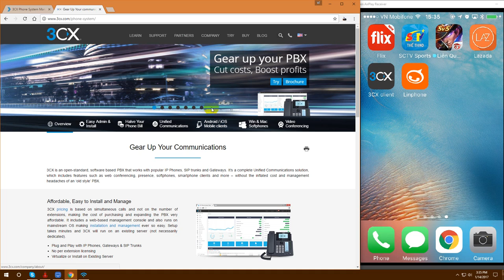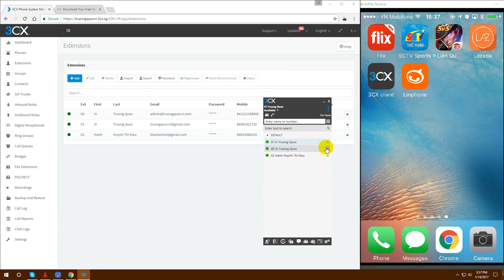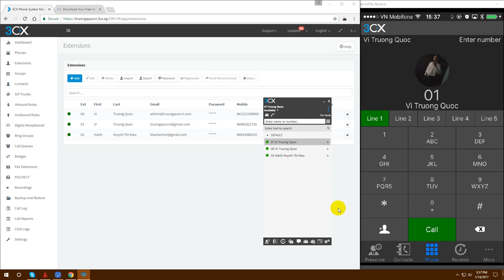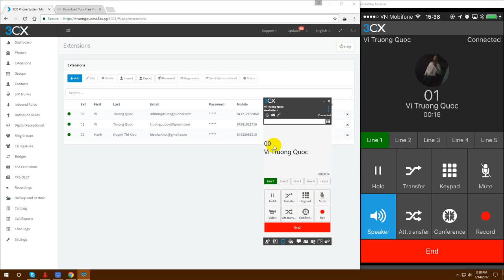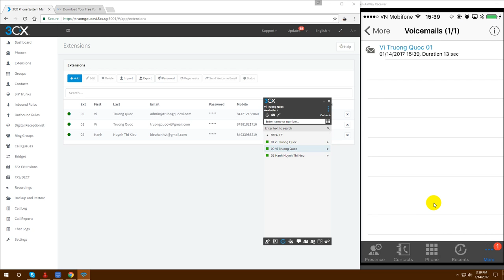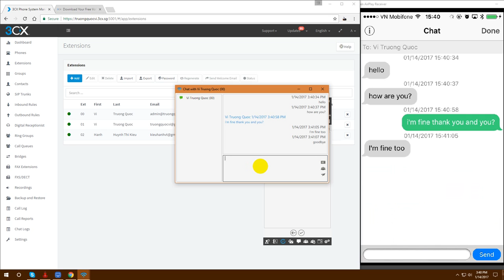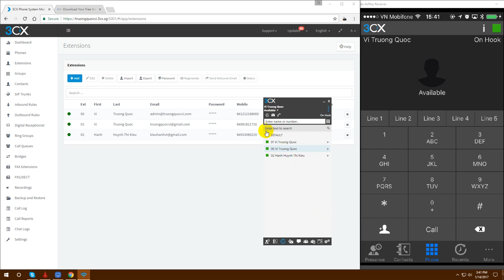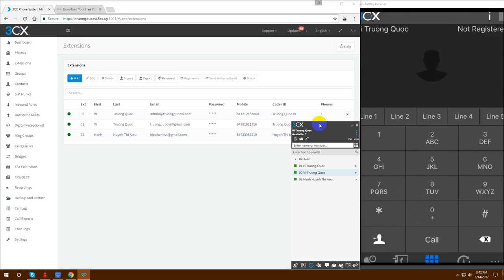Demo hệ thống PBX tự build